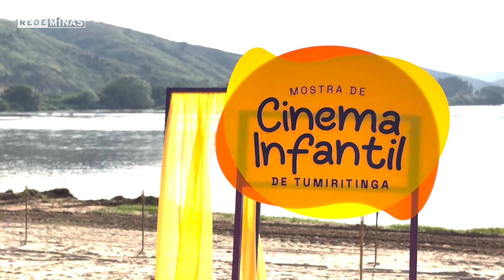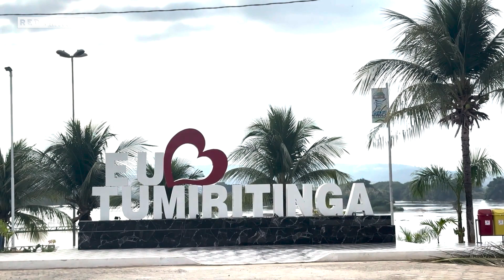CINEMA EM TUMURITINGA: Mostra Infantil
Exibido em 16 de Maio
Você sabia que Tumiritinga é a primeira cidade do Brasil com uma população de menos de 10 mil habitantes a receber uma sala de cinema? A cidade, às margens do rio doce, se transforma na capital mineira do cinema durante a 3ª edição da mostra de cinema infantil. O projeto surge como uma iniciativa de ressignificar o território, por meio da linguagem do cinema.

O evento é aberto ao público e acontece até domingo, a edição deste ano traz diversas novidades em sua programação, incluindo oficinas, debates e convidados especiais.